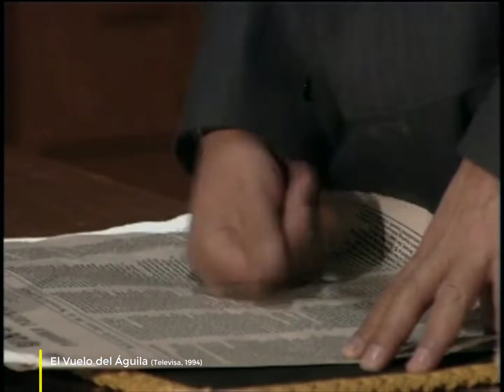CLIP: "Porfirio es herido" | El Vuelo del Águila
El presidente Ignacio Comonfort no se rendirá hasta que la Constitución sea jurada. Mientras tanto, en un enfrentamiento, Porfirio es herido de bala ¿sobrevivirá? Y en las elecciones, Ignacio Comonfort es electo presidente y Benito Juárez como presidente de la SCJN.

"El Vuelo del Águila" es una telenovela de Televisa, producida por Ernesto Alonso y transmitida entre 1994 y 1995. Se relata la vida de Porfirio Díaz desde su nacimiento en Oaxaca en 1830 hasta su fallecimiento en París, Francia en 1915. A través de estos clips conoce las aventuras que vivió Porfirio en la Guerra de Reforma y su llegada a la presidencia.

Este material fue publicado con la fines educativos, no hay intereses lucrativos de por medio.